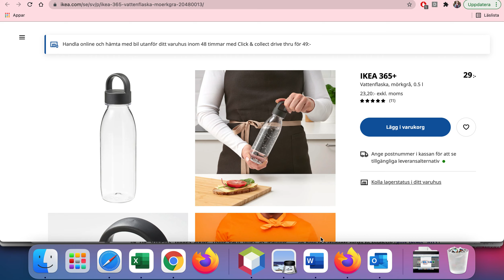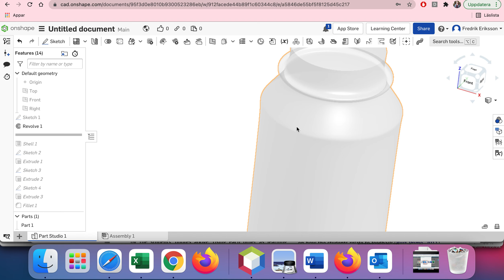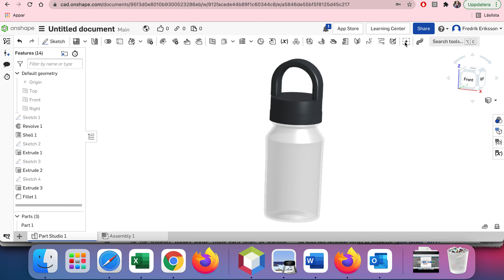Ikea vattenflaska i Onshape